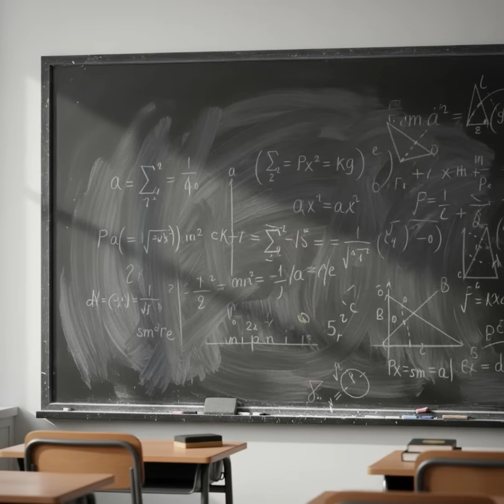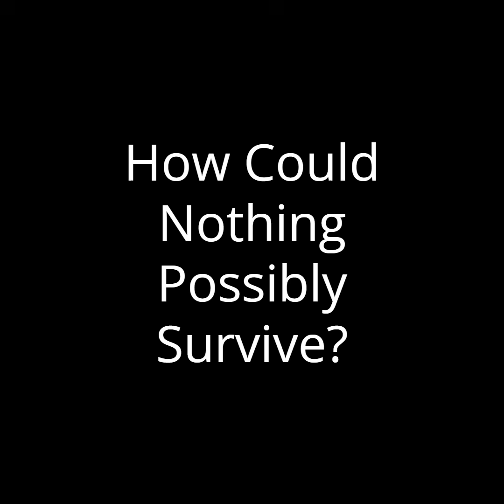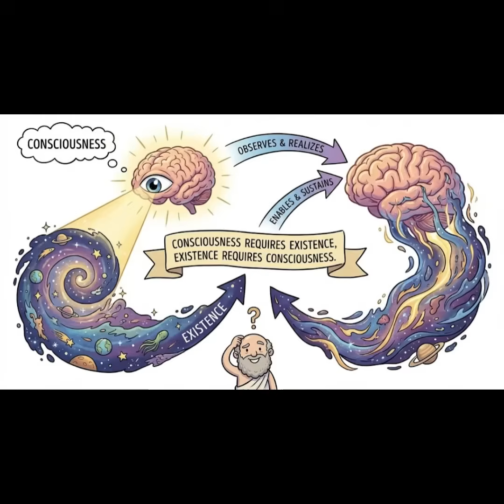Why Does Anything Exist At All (The Most Unsettling Question in Science)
Why is there something instead of nothing?
Scientists, philosophers, and physicists have argued about this question for centuries, and the deeper we explore reality, the stranger the answers become.

In this video, we explore three of the most thought-provoking scientific ideas about existence:

1. The Quantum Instability Theory — What if “nothing” is impossible?

2. The No-Beginning Hypothesis — Did time itself emerge rather than begin?

3. The Mathematical Universe Theory — Is reality math experiencing itself?

Whether the universe exists because it must, because observers bring it into being, or because it has no alternative, one thing is certain:

The mystery isn’t just what the universe is.
The mystery is why it’s here at all.